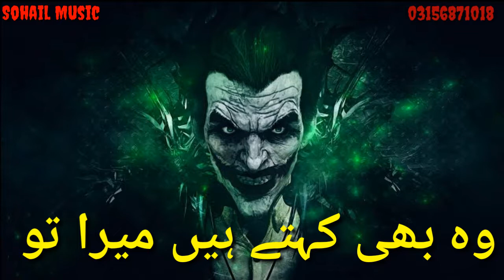New 😔 Joker 👤WhatsApp💑 Status💏 Attitude Lines💔Urdu Poetry ✌Lines 👫By |Sohail Music Series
i am Sohail Haider from
 sohail Music Series
 About video:
Dosto ager ap ko ye video pasand aye to please video ko like or hamary chanal sohail Music Series U
KO sabscribe karna mat bholiye ga